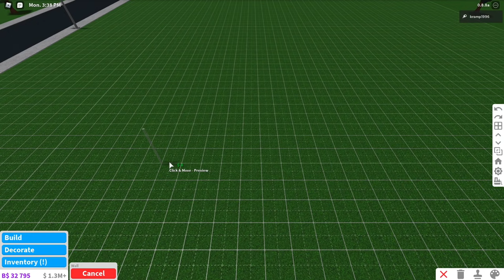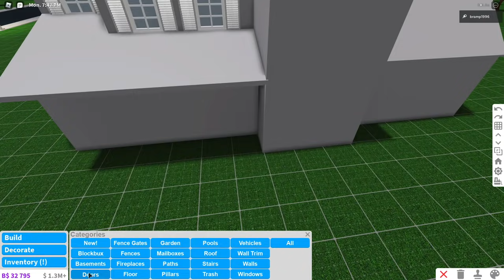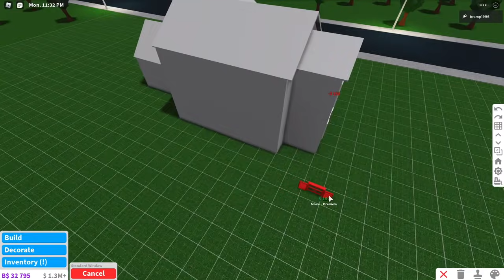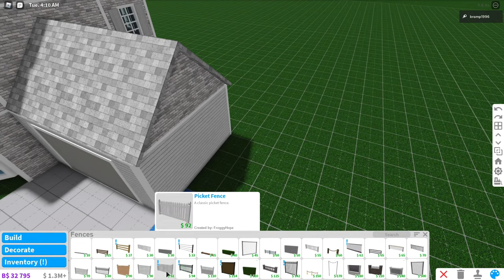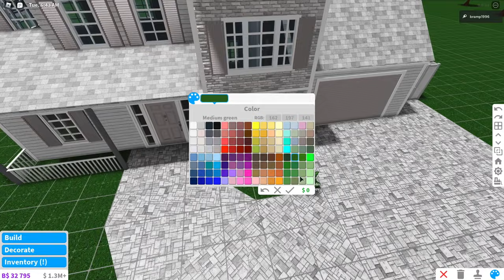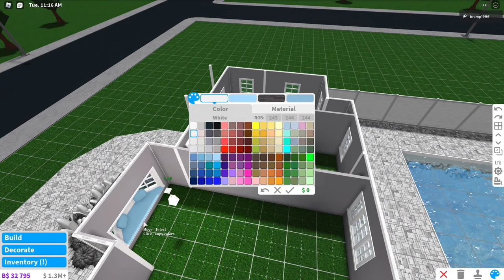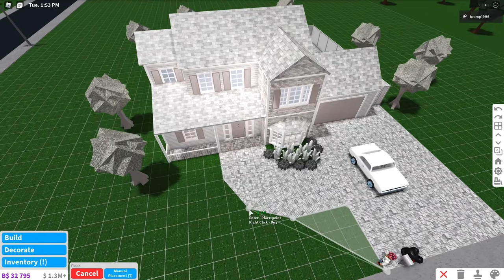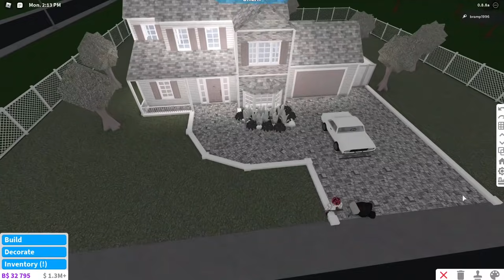Why I Don't Like AeStHeTiC Houses on Bloxburg! (pls don't hate me) • Roblox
Timestamp:
00:00 Intro
00:20 disclaimer
00:57 Not a style
02:31 Color Scheme
03:47 WHITE PLANTS OFIHGQORDJSU
04:50 Not cosy
6:18 Top Recommended on Pinterest?
7:32 Naming
8:12 House Tour